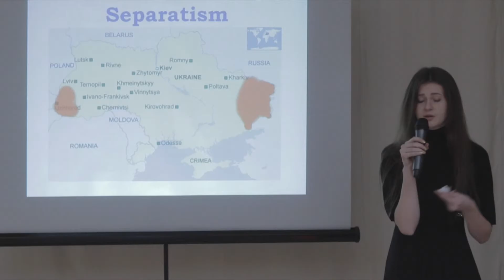ICDT Visegrad Academy for Political Leadership - Closing Conference in Kyiv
The first year of the Visegrad Academy for Political Leadership concluded with a closing conference in Kyiv on December 14th, 2015. The event was attended by over 40 guests from the ICDT’s partner institutions, international organizations and diplomatic missions. Following a ceremonial opening and a motivation speech from Mr. Oleksii Riabchyn, Member of the Verkhovna Rada, the participants of the Academy held three presentations to demonstrate the knowledge and skills they have gained throughout the program.